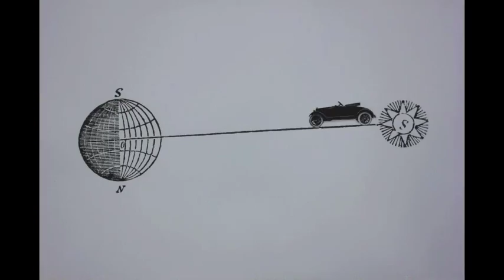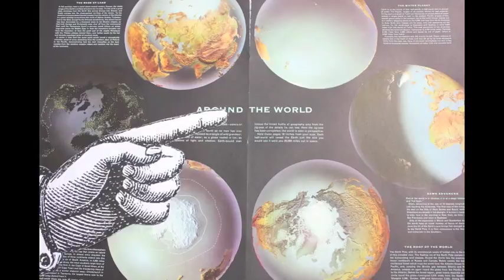Marry Waterson & Oliver Knight - Going Going Gone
Marry Waterson & Oliver Knight's first single from their upcoming album 'Hidden'.